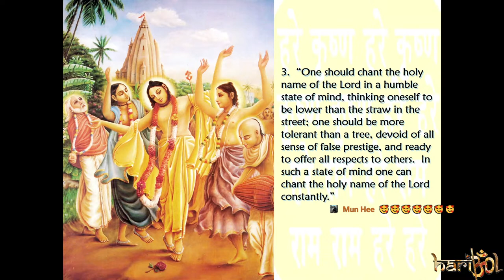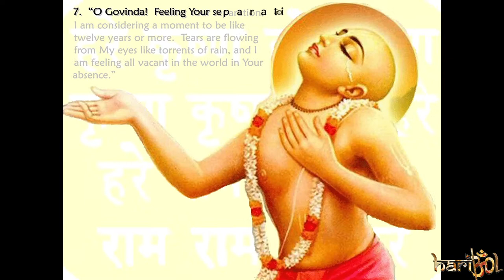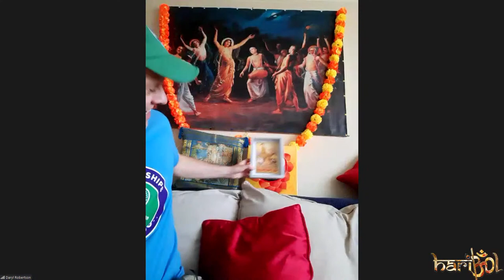Ratha Yatra Celebration 2022 Day 3 (Part 2)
"THE HISTORY AND STORIES FROM RATHA YATRA"

or for an HD experience watch on YouTube:

Starting June 30 (Thursday) up to July 4 (Sunday)
Day 3: July 2 (Saturday)

• WHAT ANOTHER COMMON NAME FOR RATHA YATRA?
• HOW DID BALARAM, KRISHNA AND SUBHADRA TAKE ON SUCH FEATURES?
• HOW DID A SOLAR ECLIPSE PLAY INTO THE STORY?
• WHO CARVED THE JAGANATH DIETIES, AND HOW DID THEY LOOK THIS WAY?

8:15 a.m. – Lecture JAGAD GURU SPEAKS "Yogic View of Life, God & Religion - Q&A"
8:30 a.m. – Share-a-Mic Kirtan
5:00 p.m – Share-a-Mic Kirtan with our Special guest Dear BALAKHILYA DAS & Chintamani Team
7:45 p.m. – The Eight Prayer Of Lord Chaitanya
8:00 p.m. – Lecture "THE HISTORY AND STORIES FROM RATHA YATRA" … Share the Gems of Wisdom by Dear Siddheshvar das
9:00 p.m. onwards – Share-a-Mic Kirtan

JAI Lord Jagannatha JAI Lady Subhadra JAI Balarama

HARIBOL! 🙌